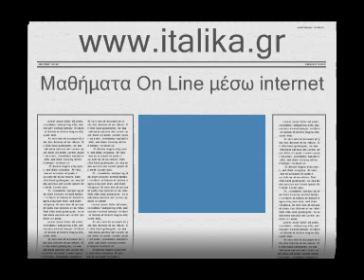Ιταλία - Ρώμη - Ιταλικά Online μέσω internet (Skype) ιδιαίτερα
- Μαθήματα ιταλικών on line μέσω Internet από απόσταση : Ιταλική Γλώσσα, Ιταλική Φιλολογία, Εξετάσεις Γλώσσας και Σπουδές στα ΑΕΙ Ιταλίας .

Τριανταφύλλου Ευστάθιος
Καθηγητής Ιταλικών
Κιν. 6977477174